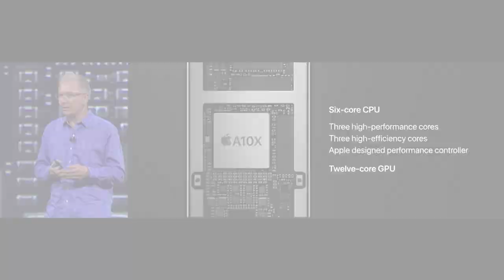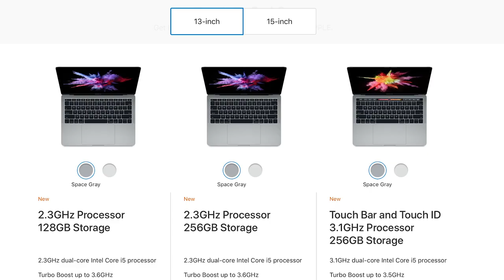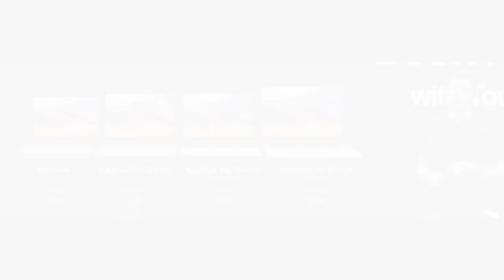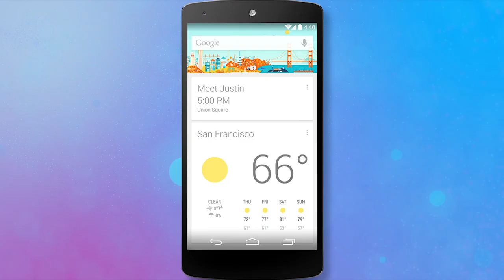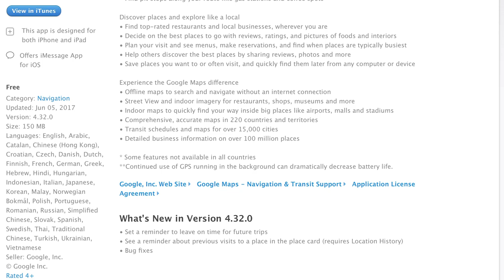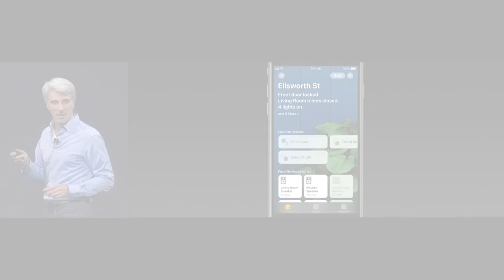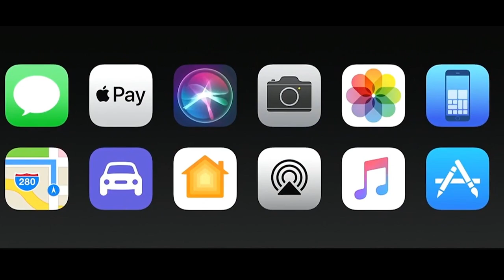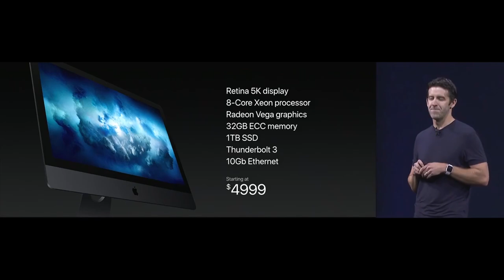Apple 2017 Keynote - Goodbye Apple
I have honestly reached my witt's end with Apple. For years I have been hoping they will address the common issues with their Mac platform. But instead of resolving the problems at hand, they just keep adding new features that will drain even more of their computers recourses.